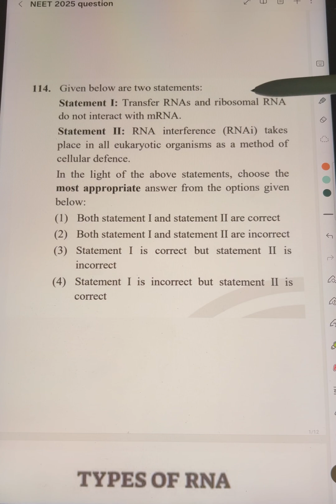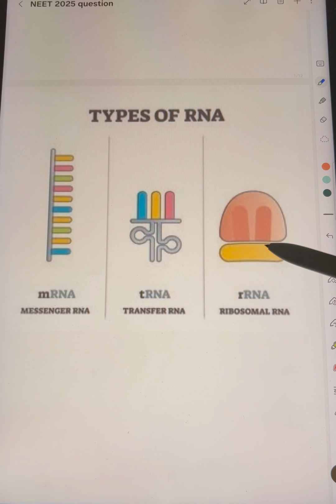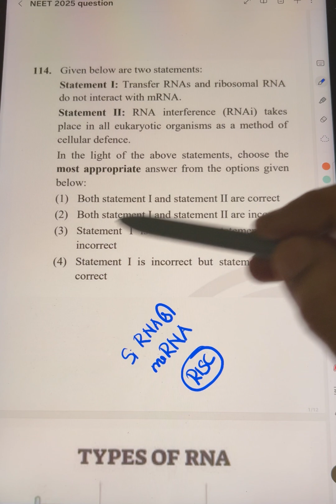RNAi TypesofRNA NEET2025 NEETbiologytamil biology neetrepeaters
Enrich your conceptual knowledge on 11th and 12th Biology with special focus towards NEET questions..